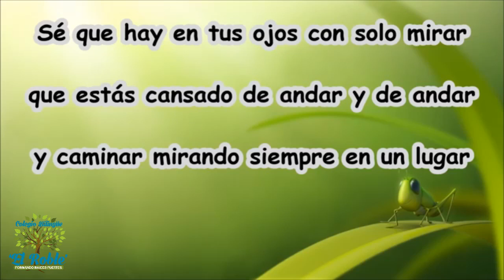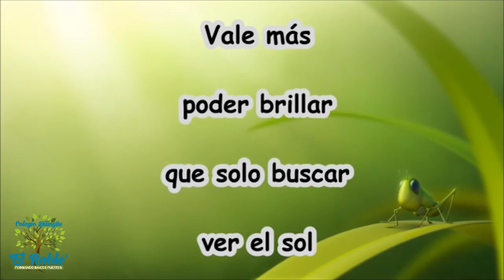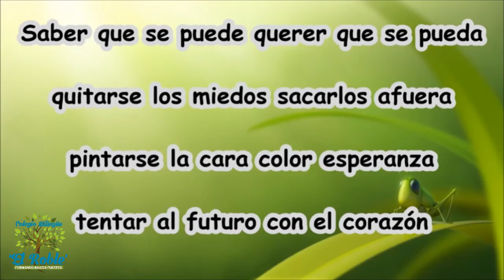Color Esperanza Roble 1